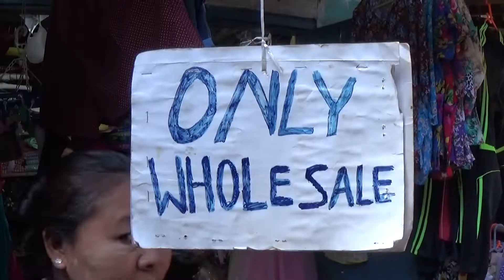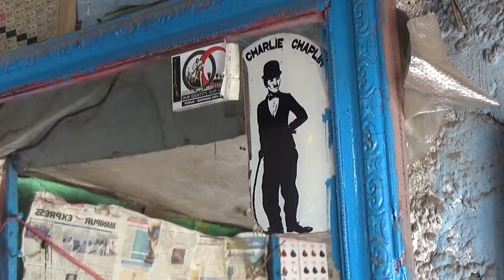LAMKA BAZAR TOUR 1